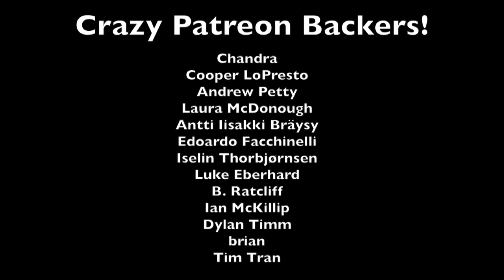Rogue Review: Deadpool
Yes, the movie really is as awesome as you've heard!  4th wall breaking and everything!